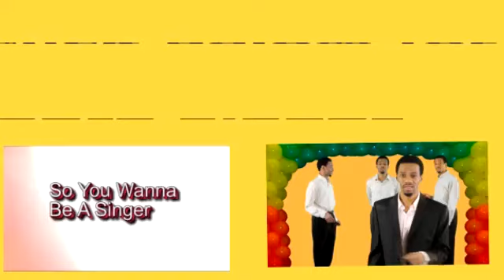Angie Miller - Halo, Beyonce - Top 5 performance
(my artist website)

(Follow me for tweets on popular reality/talent shows like American Idol, The Voice, and  X-Factor ) at:

Angie Miller, Halo - Beyonce

Clay Aiken and Fantasia performing on the results show tomorrow night.